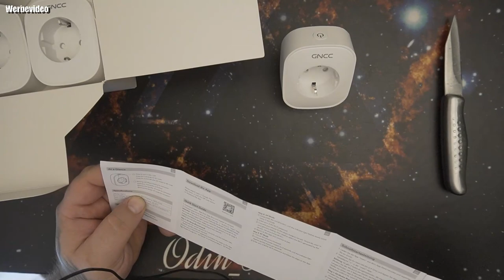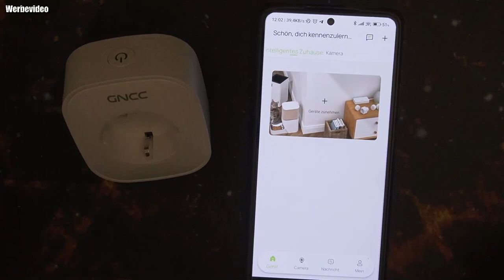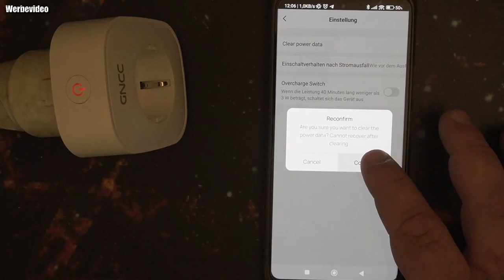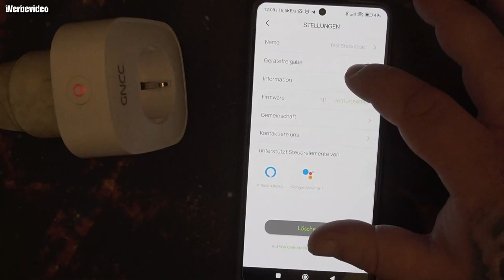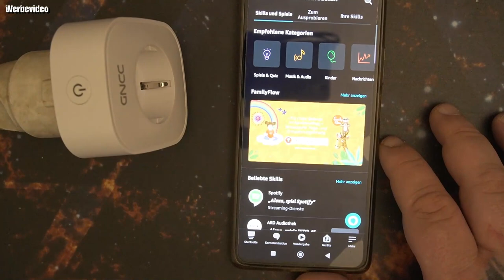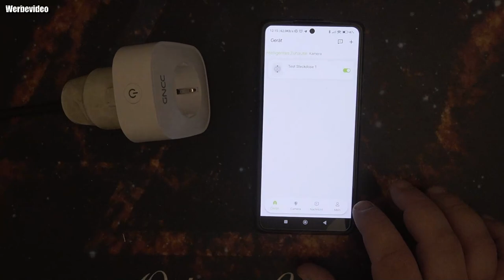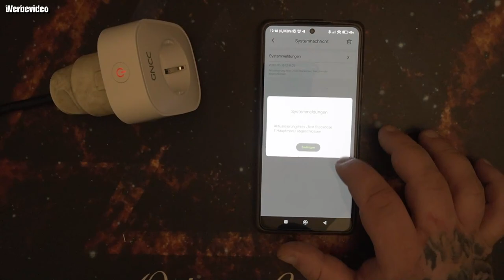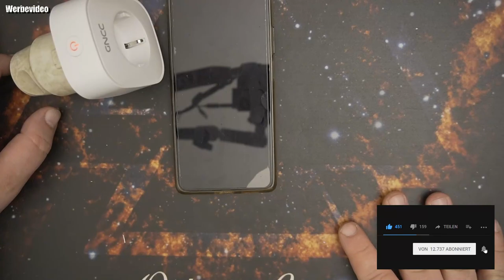GNCC WLAN Steckdose mit Strommessung Smart Home Alexa Steckdose 4er Pack + Gewinnspiel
Bitte das Google Document ausfüllen der Gewinner wird dann benachrichtigt und die firma sendet das Packet dan an die angegebene Adresse
👍🖖🤟🛒 Mein Equipment 🛍️👍🖖🤟
Ihr habt Bock mit mir zu zocken oder zu texten? Kein Problem:
PSN: odin_ase
Steam: odin_ase